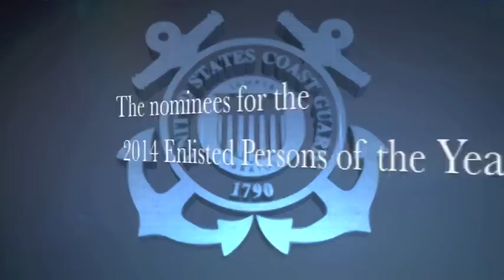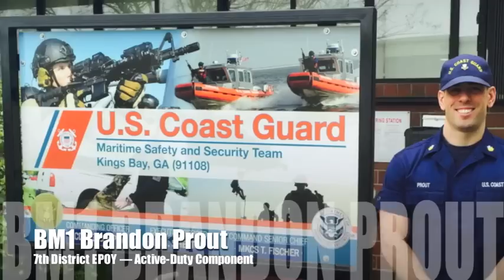2014 Coast Guard Enlisted Persons of the Year Nominees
This video is a montage of photos of the nominees for the Coast Guard's Enlisted Persons of the Year - both active-duty and Reserve components. Each year, commanders from each of the Coast Guard's nine districts select one active-duty Coast Guardsman and one Reserve Coast Guardsman from the units within their geographic boundaries and send nomination packages to the Office of the Master Chief Petty Officer of the Coast Guard. The master chief petty officer of the Coast Guard then convenes a panel to review the nine active-duty submissions and the nine reservist submissions, ultimately choosing one awardee for each component.